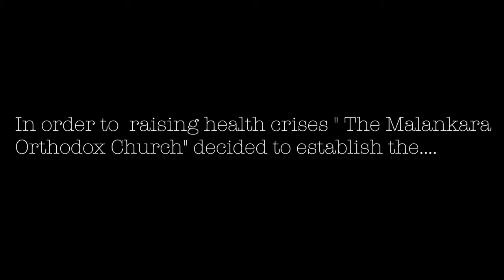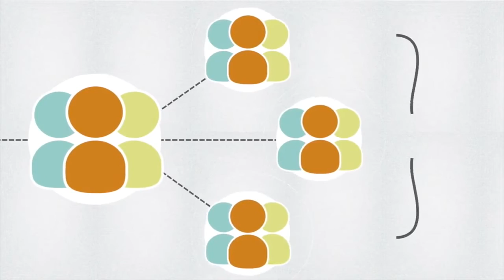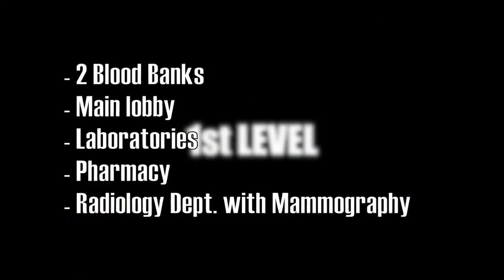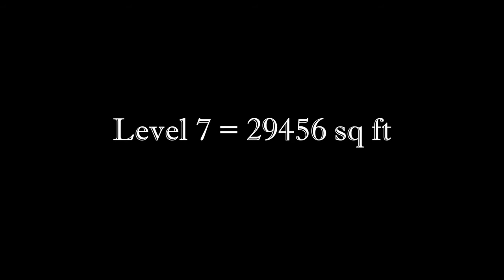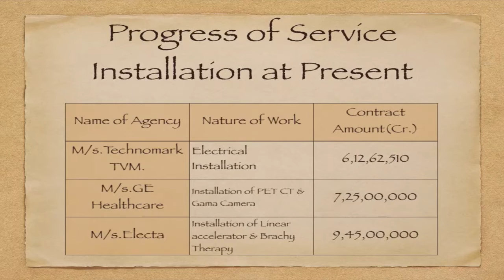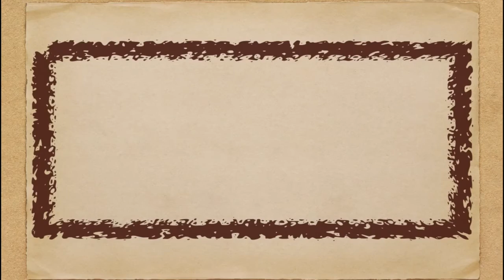St. Gregorios International Cancer Centre Parumala